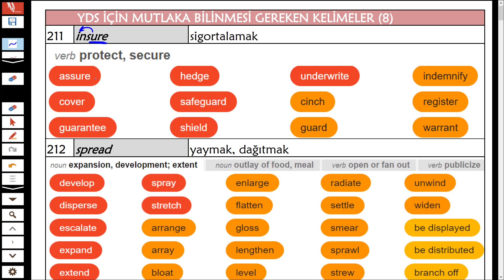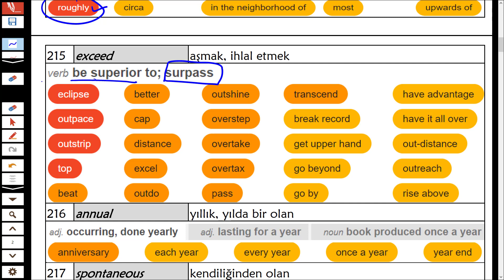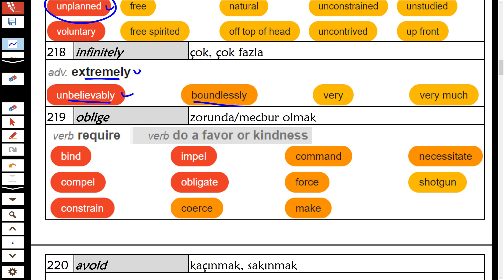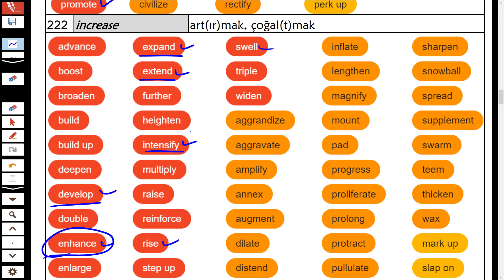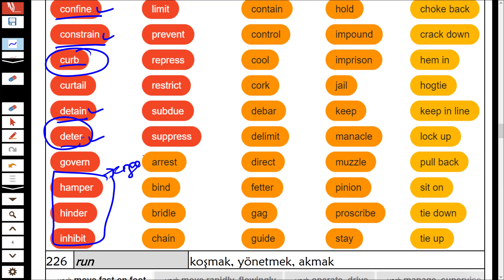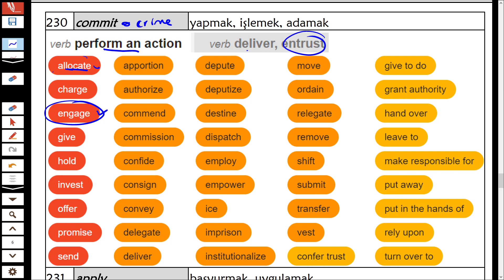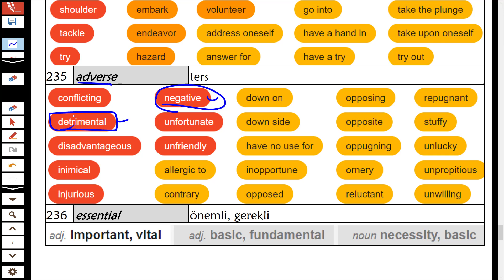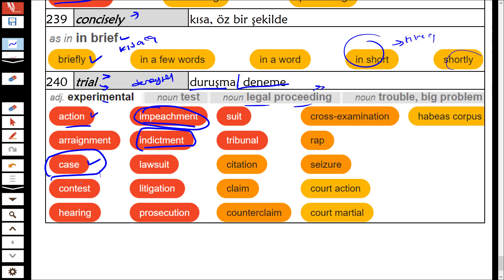YDS YÖKDİL YDT En çok çıkan 240 kelime serisi 8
YDS YÖKDİL için whatsapp grubumuz
Gruba katılıp videoların pdf haline ulaşabilirsiniz. Ayrıca soru paylaşımları yaparak birbirimize çözümler konusunda destek olabiliriz.